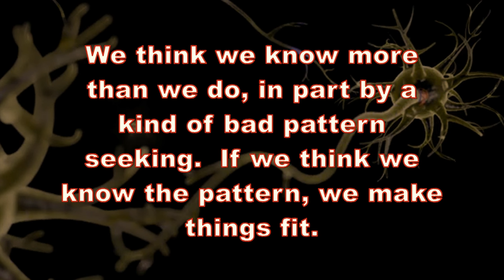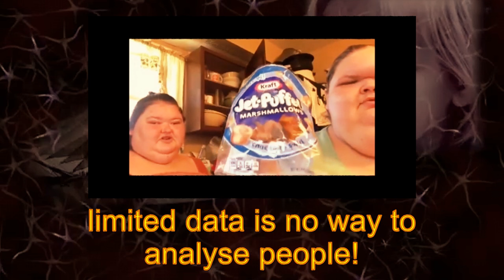Personality Analysis Over The Internet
Bad guess work based on limits facts is Bullshit!